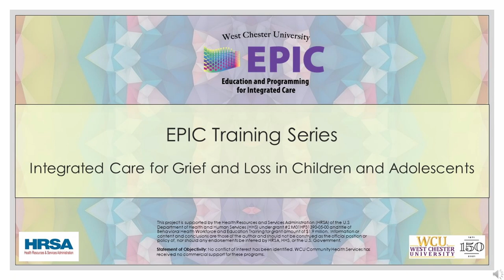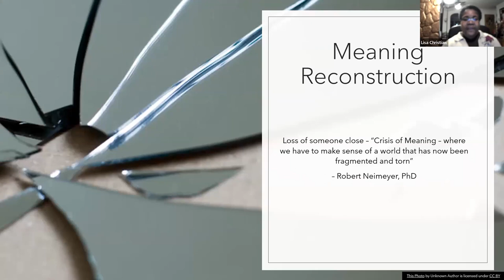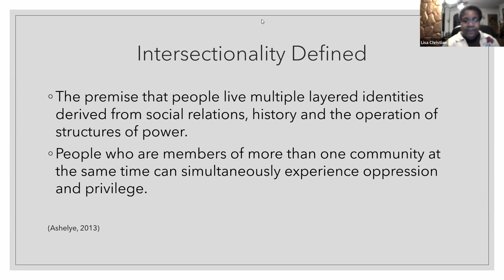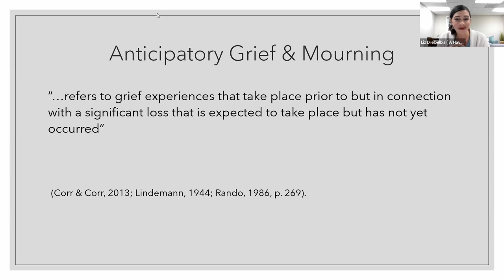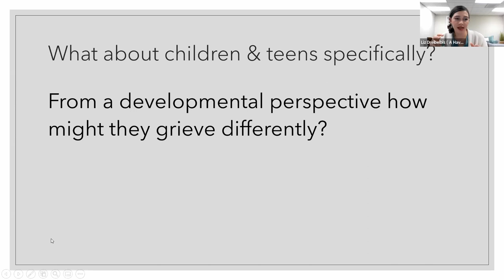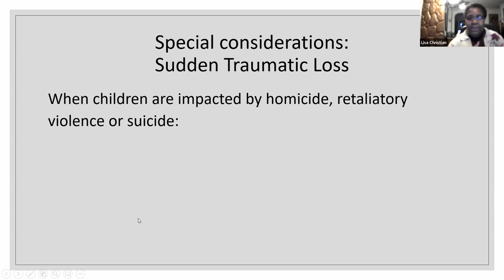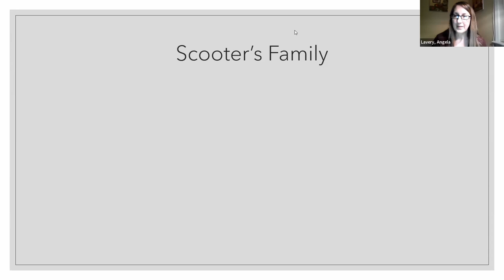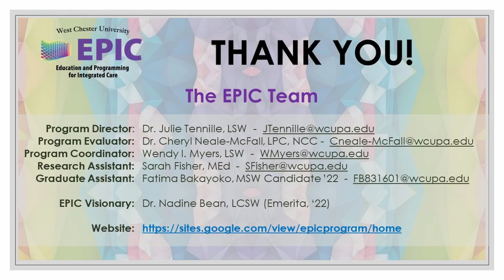Integrated Care for Grief and Loss in Children and Adolescents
This recording is not eligible for Continuing Education Units/Credits.

Presented on February 8, 2022 by:

** Lisa Christian, MSW, LCSW - Director of Counseling Services, Anti-Violence Partnership of Philadelphia.
** Liz Dreibelbis, MA, ATR-BC, LPC – Clinical Director and Co-Founder of A-Haven.
** Angela Lavery, PhD, LCSW (she/her/hers) - Associate Professor MSW Program, WCU, Fellow in Thanatology.

EPIC Program: Julie Tennille, PhD, LCSW, Project Director and Principle Investigator
This project is supported by the Health Resources and Services Administration (HRSA) of the U.S Department of Health and Human Services (HHS) under grant #2 M01HP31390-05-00 and title of Behavioral Health Workforce and Education Training for grant amount of $1.9 million. This information or content and conclusions are those of the author and should not be construed as the official position or policy of, nor should any endorsements be inferred by HRSA, HHS, or the U.S. Government.